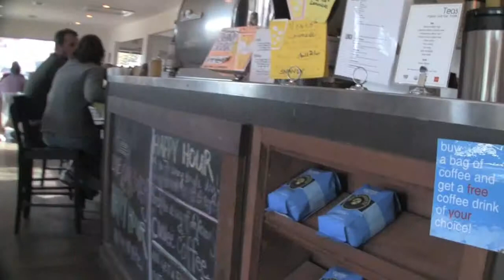Thunderbird Coffee "The Place" in Austin Texas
Thunderbird Coffee is an awesome coffeehouse! It is an excellent place to chill out with a great cup of jo or beer for that matter! It is definitely "Where its at for LocalCiao" in Austin Texas!